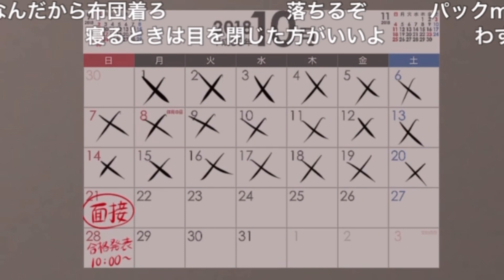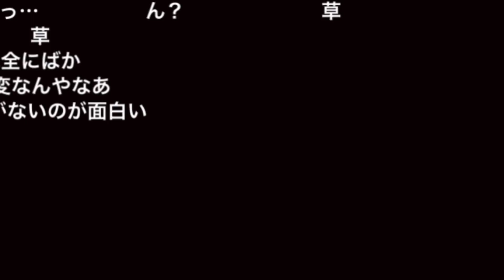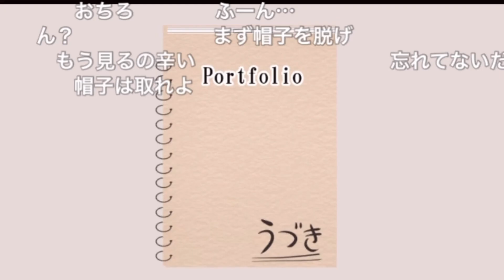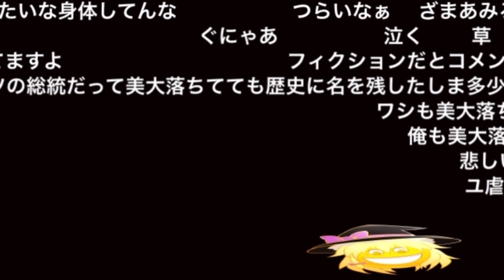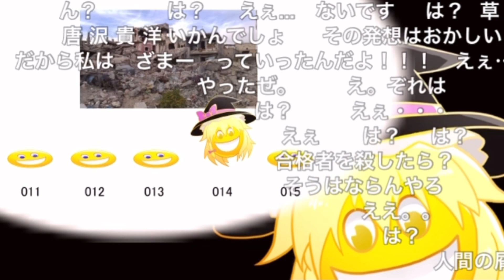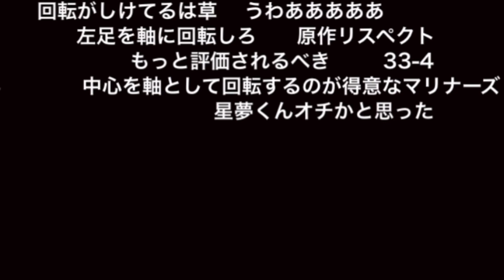Inyume sisters BB